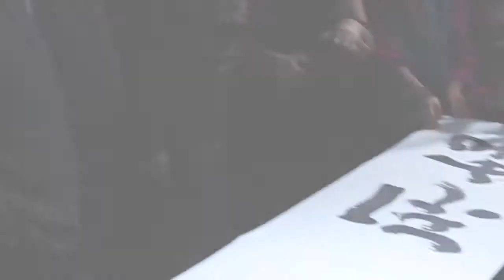A night of fashion and art，Artist Hsu Yung-Chin徐永進 and LV's president Yves Carcelle.